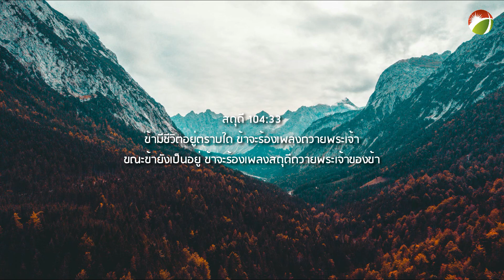เราจะร้องเพลงสาธุการ